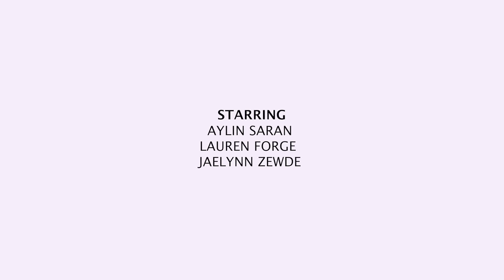Tadashi Spring/Summer 2024 New York